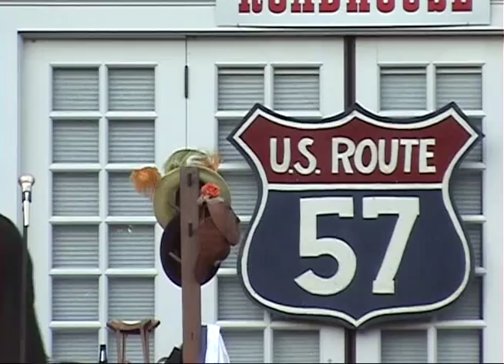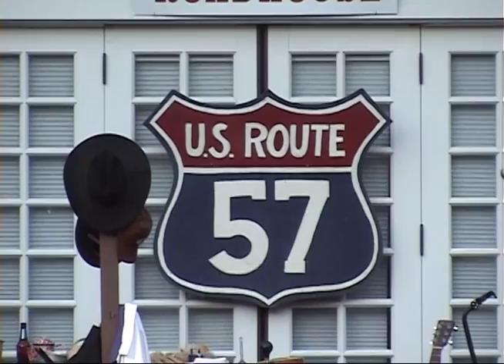Honky Tonk Highway - Brucemore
HONKY-TONK HIGHWAY

Book by Richard Berg
Music, Lyrics, & Additional Dialogue by Robert Lindsey-Nassif

Brucemore “Cabaret in the Courtyard” August 2008

Cast (in alphabetical order):
Paulie………...Tim Arnold
Nat… . Steve Rezabek
Darrell……..…Scott Schulte
Curtis… Eddie Skaggs
Jenine-Kate…..Nina Swanson

Directed by Robert Lindsey-Nassif

Band:
Billy Heller - guitar
Greg Kanz - drums
Dave Ollinger – bass

HONKY-TONK HIGHWAY had a successful Off-Broadway run. It is licensed for performance by Samuel French, Inc.

The cast album CD is on Original Cast Recordings. The piano/vocal book is published by Carbert Music/ Hal Leonard Inc. Both are available at Amazon.com.